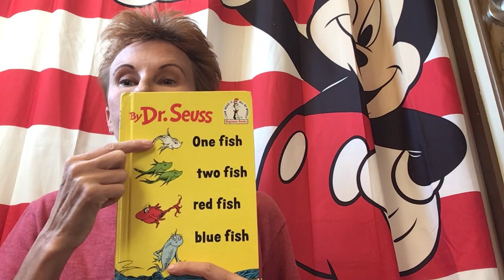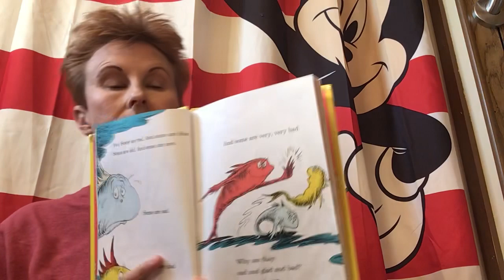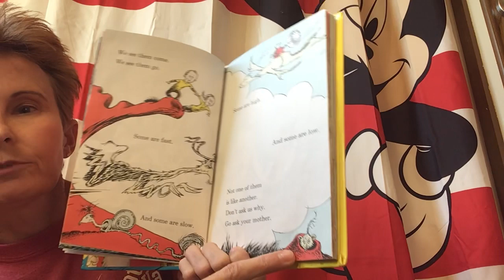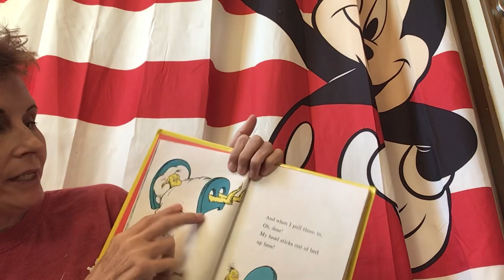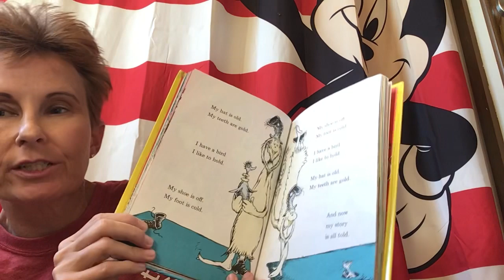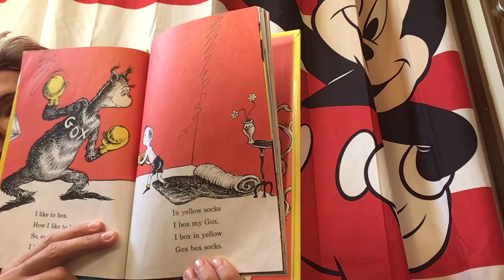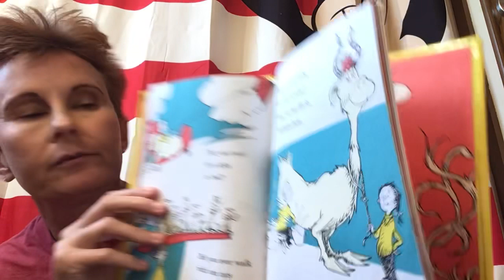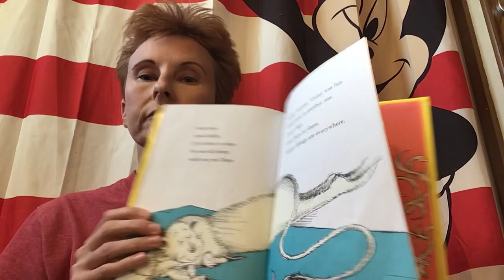One Fish, Two Fish, Red Fish, Blue Fish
Story time with Mrs. Mozingo